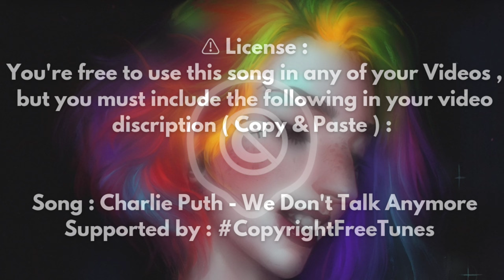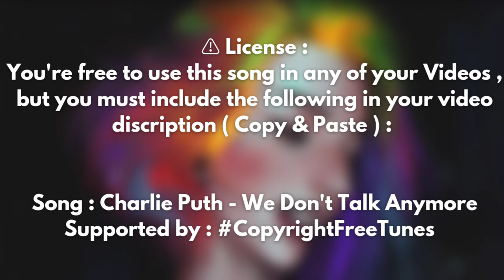Charlie Puth - 🎵 We Don't Talk Anymore ( Copyright Free Remix )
🎵 Charlie Puth - We Don't Talk Anymore Remix ( Copyright Free )

Song : Charlie Puth - We Don't Talk Anymore